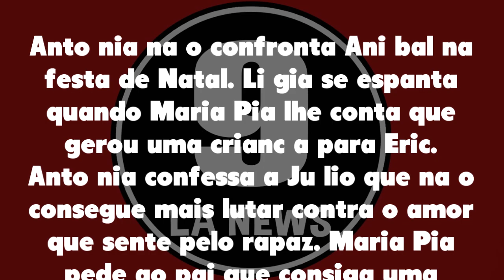Pega Pega 05/11/21 - Capítulo 95 de sexta-feira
Assistir o que vai acontecer em Pega Pega de sexta-feira 05 de novembro de 2021